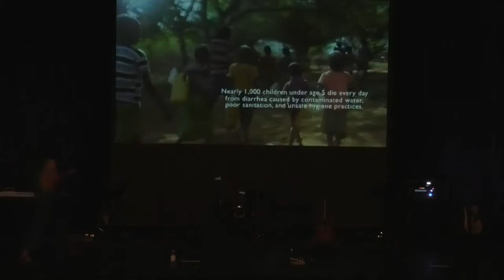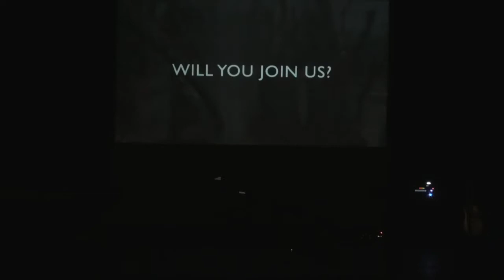"Why Run?" with Kacy Yardley & Team World Vision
Listen closely... what's God calling you to? What's your next step of obedience? Hear this powerful testimony and learn how you can provide life saving clean water to children and families in the DR Congo. "Why?" Part 2 with Kacy Yardley & Team World Vision